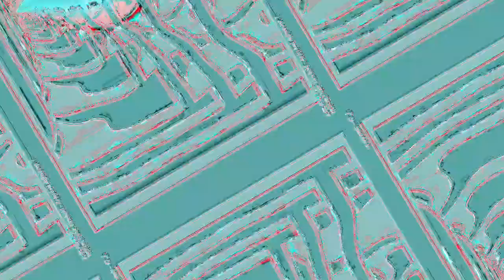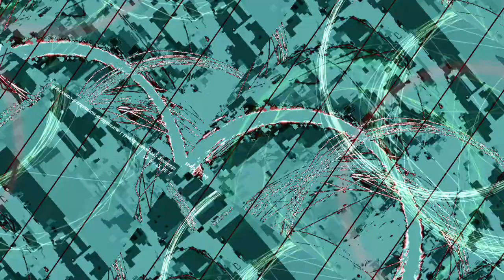[EPILEPSY WARNING] Movie 23 10 31 13h14m36s